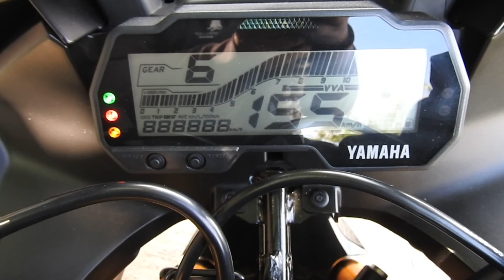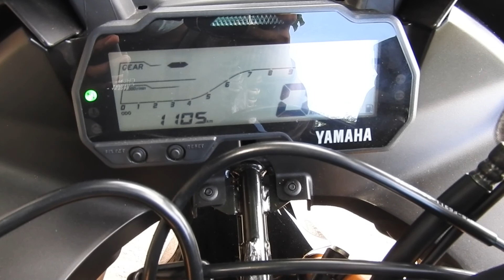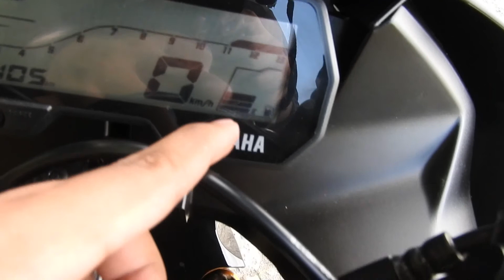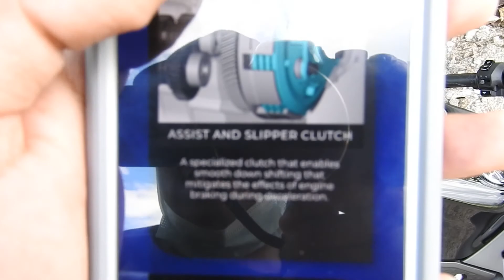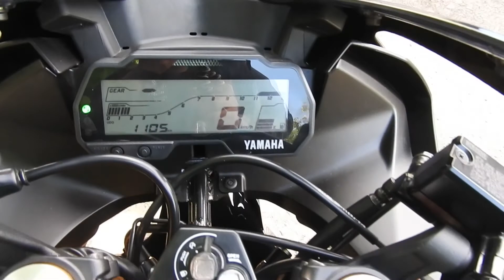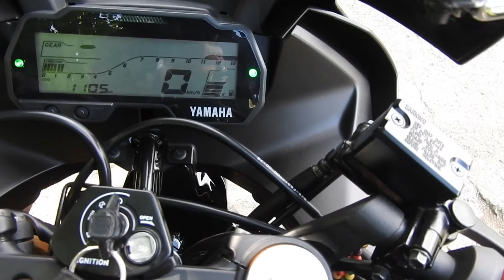2020 YAMAHA R15 VVA OVERVIEW TESTDRIVE??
BIG THANKS BOSS JOHN JAY!!!

Manufacturer Yamaha Motor Company
Also called Yamaha R15
Parent company Yamaha Corporation
Production 2008–present
Class Sport bike
Engine 149.8 cc (9.14 cu in) liquid-cooled 4-stroke 4-valve SOHC single-cylinder (2008–2017)
155.1 cc (9.46 cu in) liquid-cooled 4-stroke 4-valve SOHC single-cylinder with Variable Valve Actuation (2017–present)
Bore / stroke 57.0 mm × 58.7 mm (2.2 in × 2.3 in) (2008–2017)
58.0 mm × 58.7 mm (2.3 in × 2.3 in) (2017–present)
Compression ratio 10.4:1 (2008–2017)
11.6:1 (2017–present)
Transmission 6-speed constant mesh
Frame type Steel twin-spar (Deltabox)
Suspension Front: Conventional telescopic fork (2008–2017; India, 2008–present); Inverted telescopic fork (2017–present, except India)
Rear: Aluminum swingarm with monoshock
Brakes Front: Dual-piston caliper with single 270 mm (10.6 in) disc (2008–2017); Dual-piston caliper with single 282 mm (11.1 in) disc (2017–present)
Rear: Single-piston caliper with single 220 mm (8.7 in) disc
Tires (2008–2010) Front: 80/90-17; Rear: 100/80-17
(2011–2017) Front: 90/80-17; Rear: 130/70-17
(2017–present) Front: 100/80-17; Rear: 140/70-17
Rake, trail 26°, 98 mm (3.9 in)
88 mm (3.5 in) (2017-present)
Wheelbase 1,345 mm (53.0 in) (2008–2017)
1,325 mm (52.2 in) (2017–present)
Dimensions L: 1,970 mm (78 in) (2008–2011)
1,975 mm (77.8 in) (2011–2017)
1,990 mm (78 in) (2017–present)
W: 670 mm (26 in) (2008–2011)
660 mm (26 in) (2011–2017)
725 mm (28.5 in) (2017–present)
H: 1,070 mm (42 in) (2008–2017)
1,135 mm (44.7 in) (2017–present)
Seat height 800 mm (31 in) (2008–2017)
815 mm (32.1 in) (2017–present)
Fuel capacity 12 l (2.6 imp gal; 3.2 US gal) (2008–2017)
11 l (2.4 imp gal; 2.9 US gal) (2017–present)
Oil capacity 1.15 l (0.25 imp gal; 0.30 US gal)
1.05 l (0.23 imp gal; 0.28 US gal)
Related Yamaha FZ150i